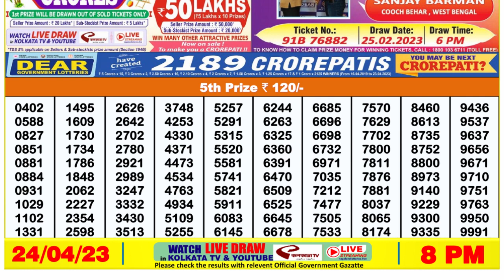Nagaland Lottery Sambad Live 8pm 24.04.23